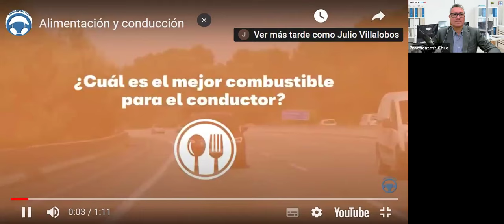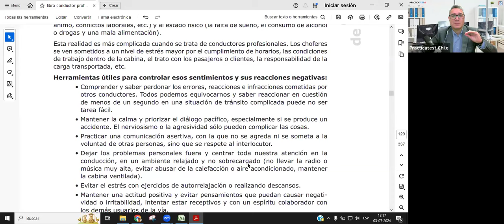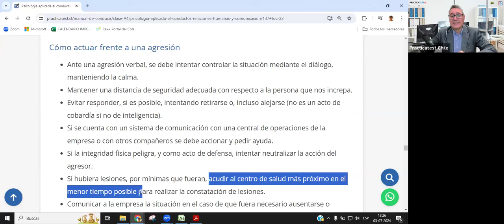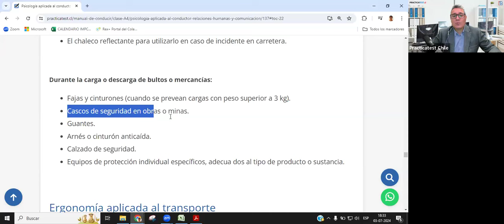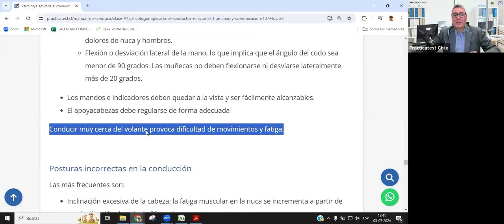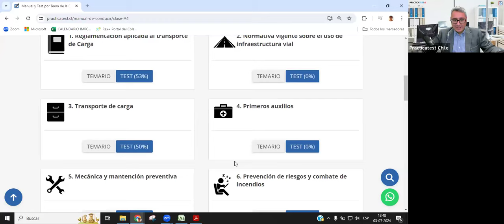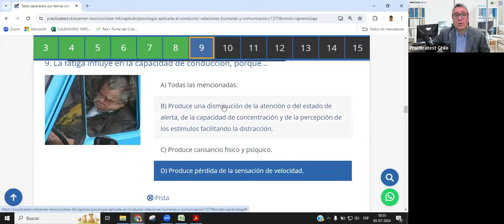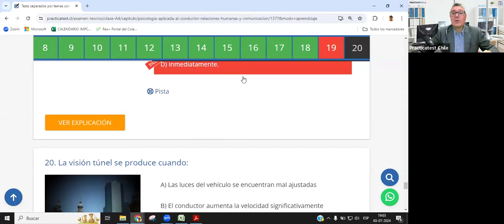235. CLASE PROFESIONAL - Licencia de conducir Chile 2024 - Preguntas Conaset